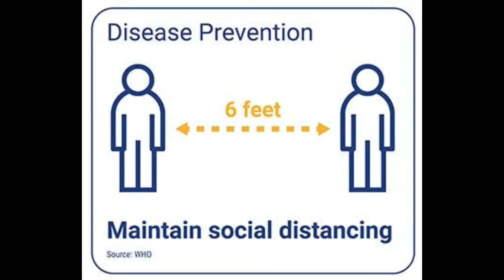ETHYL OR ISOPROPYL? ANO ANG MAS MABISA PANLABAN SA COVID 19 VIRUS? #002 VLOG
Stay safe and follow health protocols in fighting this Pandemic.
Enjoy the video and God bless ♥️🙏.